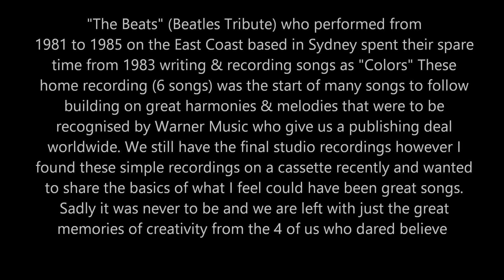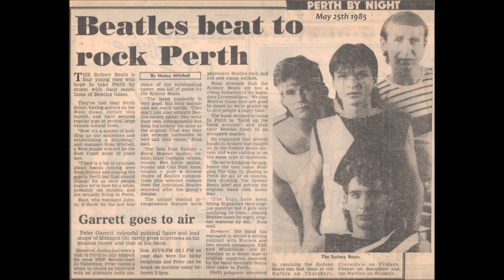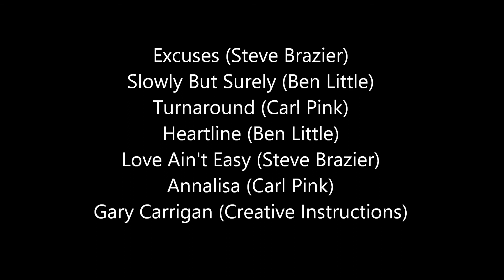The Beats (Colors) 1983 Demos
Demo recordings from a Beatles Tribute Show 1983